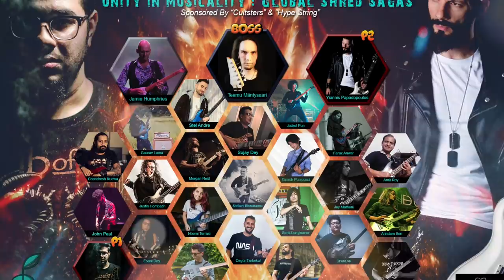“Global Shred Sagas” By Utsav Manga Feat. Teemu Mäntysaari | Jamie Humphries | Yiannis Papadopoulos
Presenting Global Shred Saga feat. 26 musicians from all over the world playing together to spread the message - "Why Compete...When You Can Collaborate!!"
Requesting you all to use earphones and watch in HD!

Musicians in order of appearance :-
(Plz check out their YT channel and socials.)

Jay Matharu (Solo, Session guitarist, Dissonant Distance)

Sujay Dey (Live/Session musician)

Amit Roy (Session Artist)

Rickraj Nath (Session Artist, Guitarist at Classic kid Sid, Groovy noodles, Sona Mohapatra Live, Bombay vindaloo, Felt tip pencils, Majesty & Drone)

Thanks to all the musicians who took out time to send in their videos & special thanks to Teemu Mantysaari (Wintersun) | Yiannis Papadopoulos | Jamie Humphries

Credits:-

Thanks to “RYS (GuitarHero0650)” for letting me use the backing track, can’t thank him enough.
Videos compiled & Edited by “Utsav Manga”